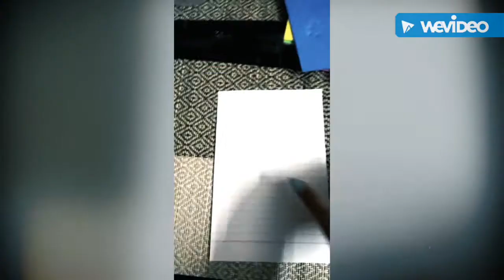How to make cute pencil cap